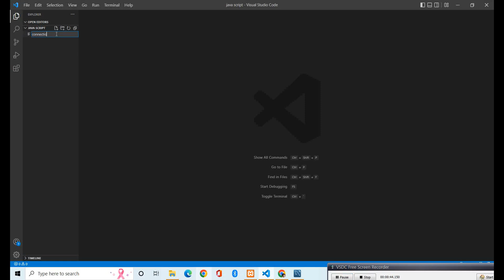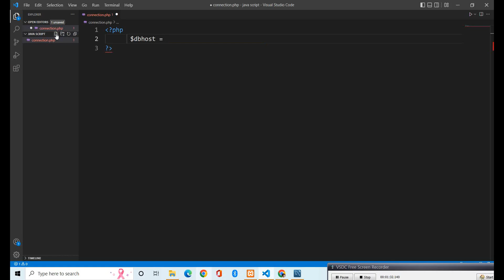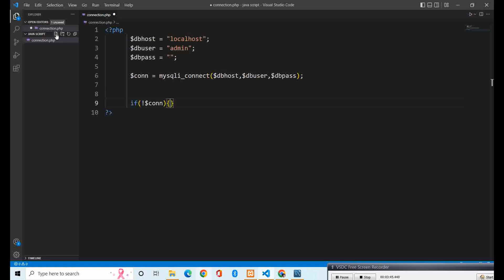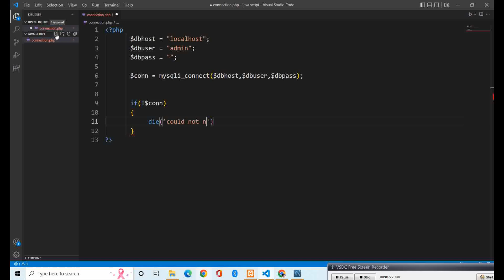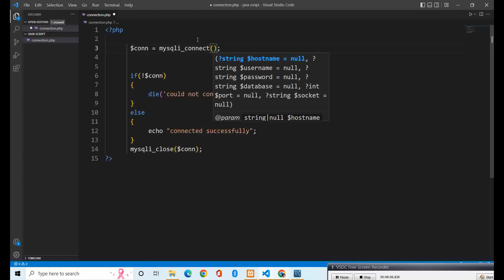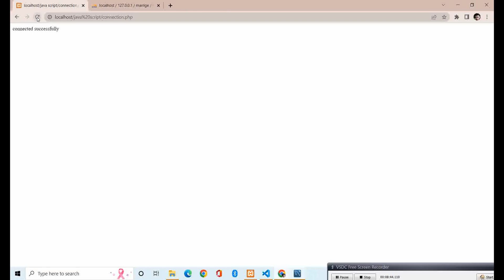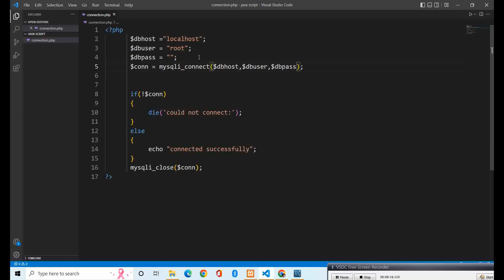connect to mysqli php in database by baba academy